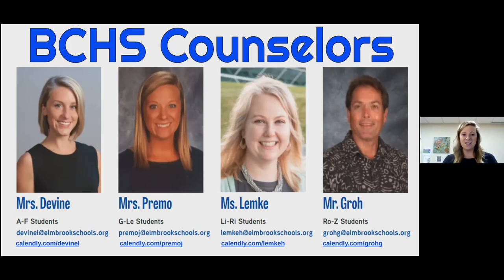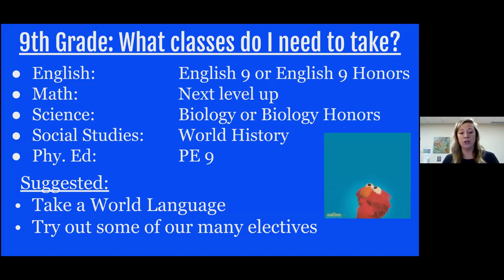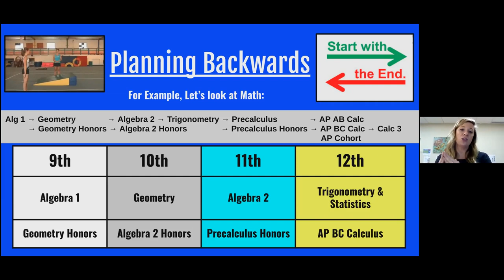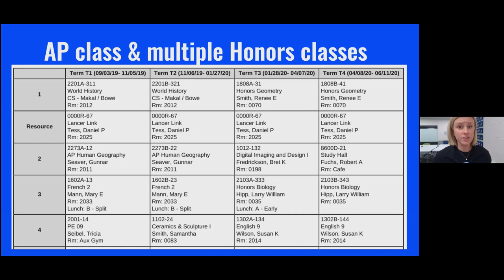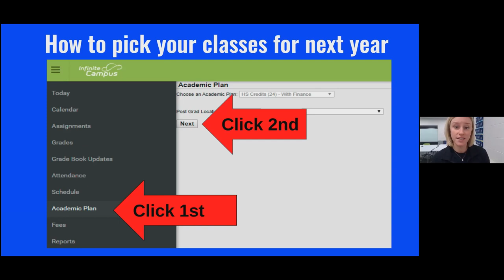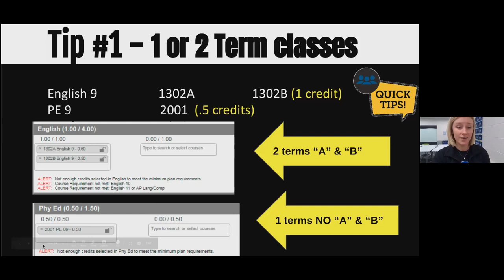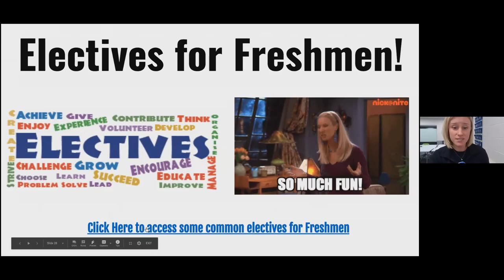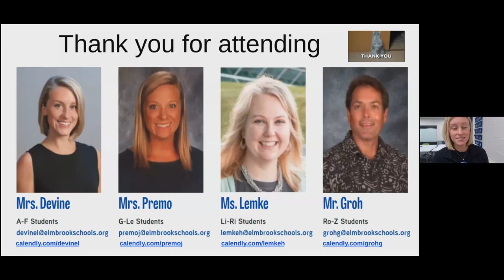Brookfield Central HS Academic Planning Overview A-Le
Led by Mrs. Devine and Mrs. Premo